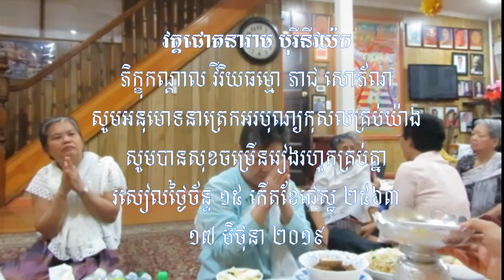ព្រះធម៌ទសនា ព្រឹកថ្ងៃសីល ៤៣. រឿងប្រេតក្លាយជាទេវតា ១៥ កើតខែជេស្ឋ ២៥៦៣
🙇🙇🙇ព្រះធម៌ទេសនា រឿងប្រេតក្លាយជាទេវតា ភត្តានុមោទនា ឧទ្ទិសបុណ្យកុសល សូមអនុមោទនាត្រេកអរបុណ្យកុសលគ្រប់យ៉ាង សូមបានសុខចម្រើនរៀងរហូតគ្រប់គ្នា ១៧ មិថុនា ២០១៩🙇🙇🙇